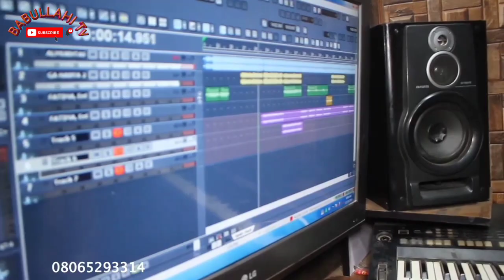KARIMI THRILLER BY ALH. NASIRU MATAZU